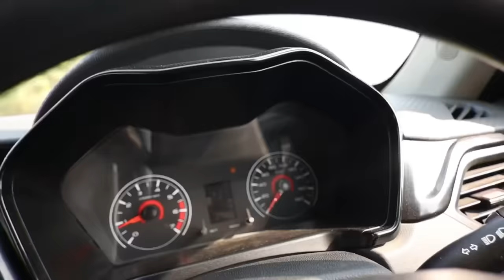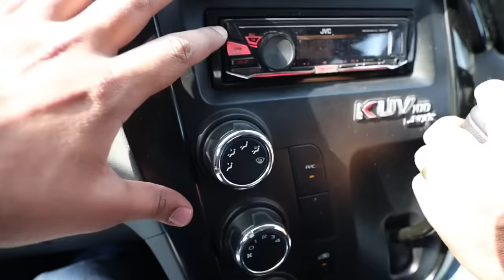Mahindra KUV 100 की Real Report Owner के साथ.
All About Mahindra KUV 100

You can share your vehicle experience with us .